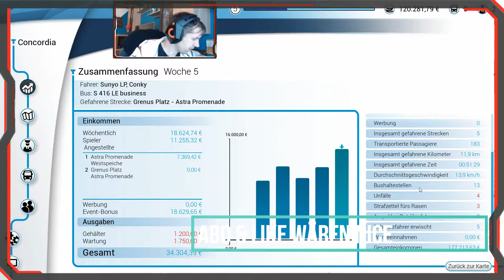Bus Simulator 18 Unsre neue Firma #9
📋Gehäuse: Fractal Design Define R5 Titanium
📋Mainboard: MSI Z370 SLI PLUS
📋Prozessor: Intel Core i7-8700K
📋Arbeitsspeicher: Corsair Dimm 32GB DDR4-3200 Kit
📋Grafikkarte: ZOTAC GeForce GTX 1080 AMP! Extreme
📋Soundkarte: Creative Sound Blaster Z
📋Netzteil: be quiet! Power Zone 650W
📋Festplatte: SSD Samsung MZ-75E500B/EU 500GB
📋Festplatte: Seagate BarraCuda ST2000DM006-2DM164 2000GB
📋Festplatte: WD20EZRZ 2TB BLUE BULK
📋Wasserkühlung: be quiet! Silent Loop 280mm
📋Monitor :  1x  HP 2309m 58,4 cm (23 Zoll) 1x ASUS VG278Q (27 Zoll)
📋Gaming Maus: Trust Mouse
📋Tastatur: Trust GXT 280 LED Illuminated Gaming
📋WebCam: Logitech C920 HD Pro Webcam
📋GamePad: Xbox One Controller
📋Betriebsystem: Windows 10 64Bit
📋AufnahmeSoftware: OBS